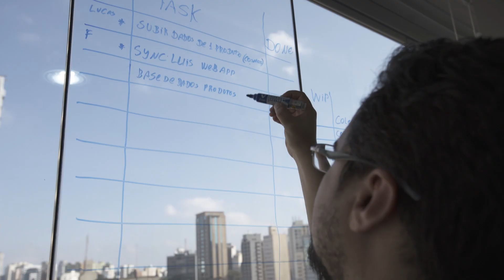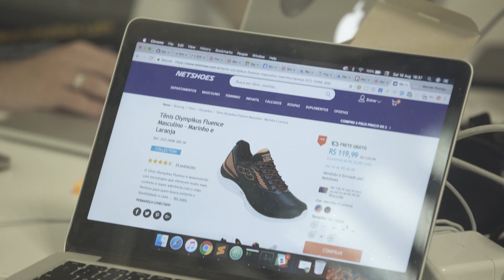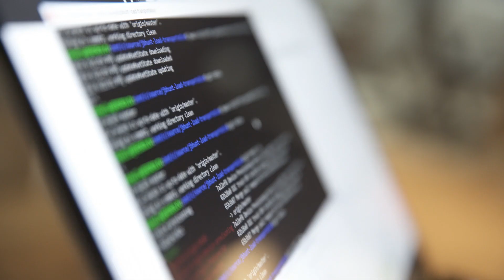Netshoes – Digital Transformation Lab (Laboratório de Transformação Digital)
Nos dias 18 e 19 de Agosto, aconteceu mais um Digital Transformation Lab (DTL), o Laboratório de Transformação Digital da Microsoft, desta vez com a Netshoes, o maior e-commerce de lifestyle esportivo da América Latina. Acompanhe, neste vídeo, alguns dos momentos desse grande evento de Transformação Digital.

O Digital Transformation Lab é uma jornada, oferecida pela Microsoft aos seus principais clientes, cujo objetivo é aterrizar a transformação digital através da resolução de reais e desafiadores problemas de negócio. Para isso, a Microsoft une desenvolvedores e especialistas das mais expoentes tecnologias aos especialistas de negócio do cliente. Juntos, os times desenvolvem protótipos funcionais durante uma maratona de 2 dias intensos de muito trabalho, aprendizado e diversão. Os protótipos e as soluções são empoderadas pelas ferramentas e serviços da Microsoft Azure.